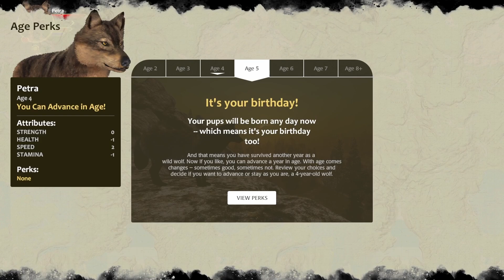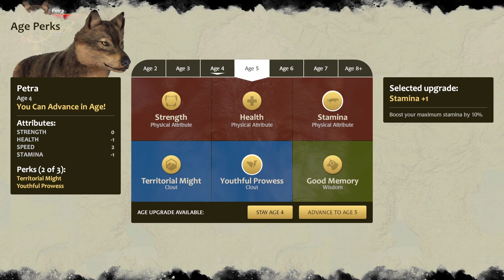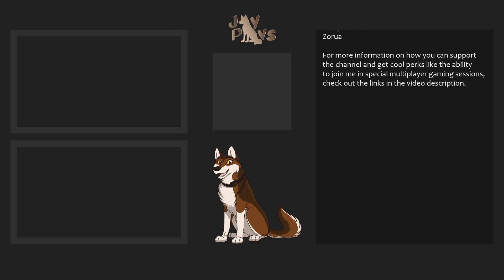A New Mountain Home! [Persistent Packs Update] | WolfQuest: The Steadfast Pack Season 3 #1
Having made a safe return from Lost River, Petra reunites with her mate Charon and sets out into the wilderness of Amethyst Mountain to find a new home!  But with the new persistent packs system in full effect, new rivals and relationships await around every corner...